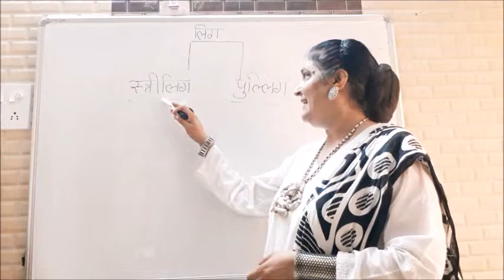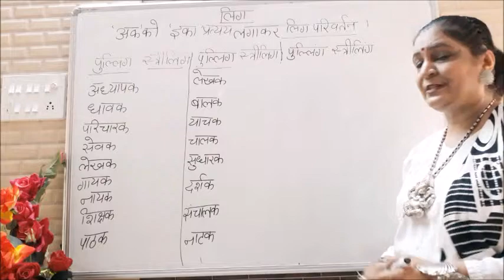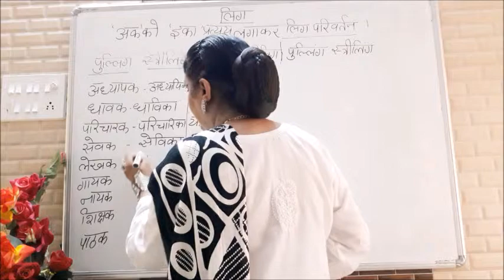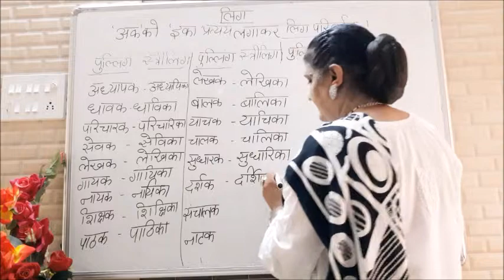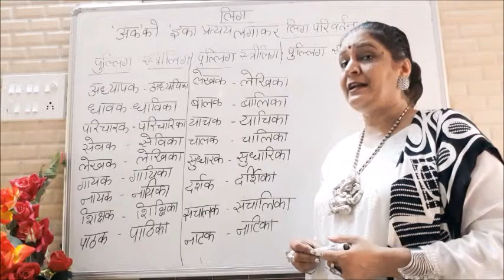लिंग परिवर्तन के नियम | Part-9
This is a part of a series of videos which deal with the various rules of the topic gender in Hindi.